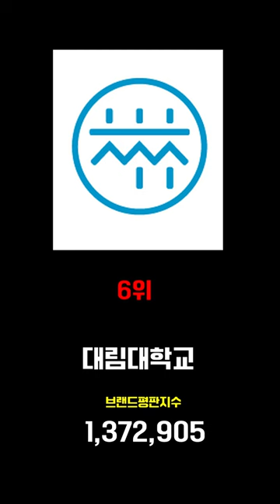2023 전문대 순위 발표